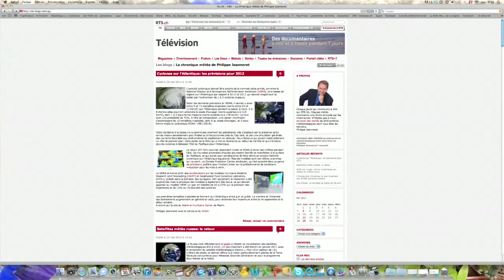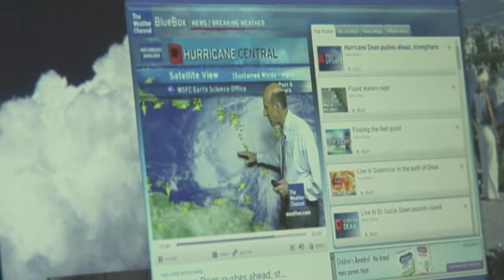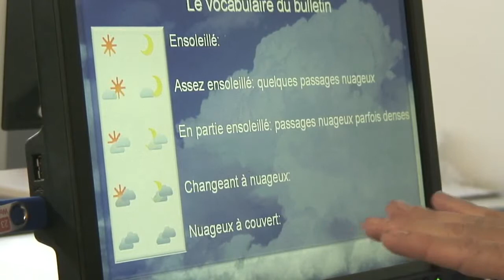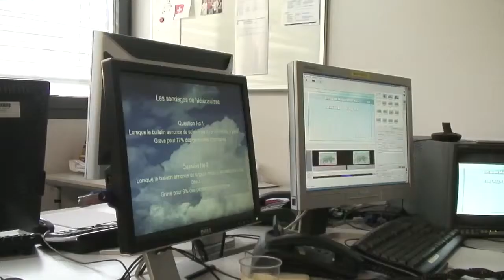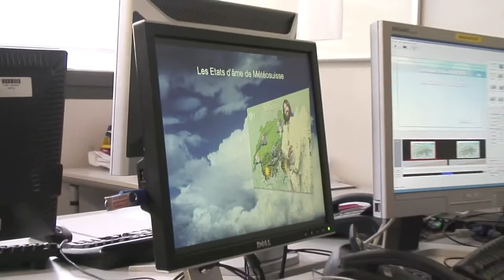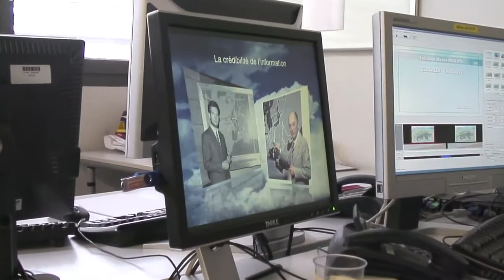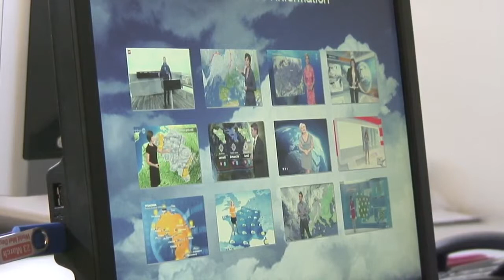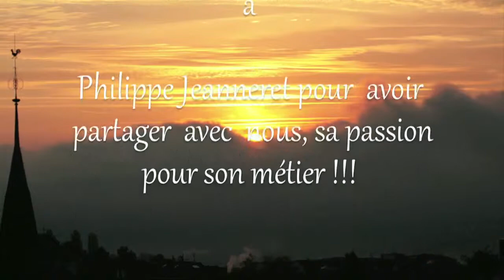Interview avec Philippe Jeanneret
Océane notre jeune reporter a interviewer le Monsieur météo de la télévision Suisse Romande. Pour en  savoir plus sur ce sujet visionnez cette vidéo !